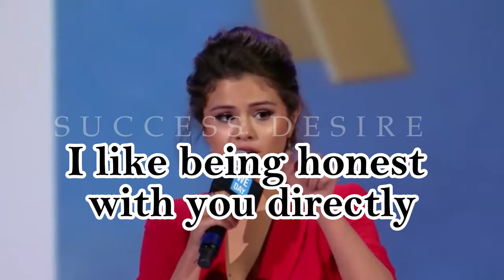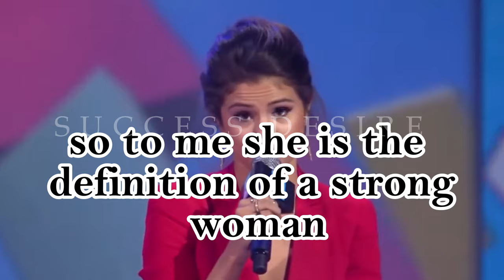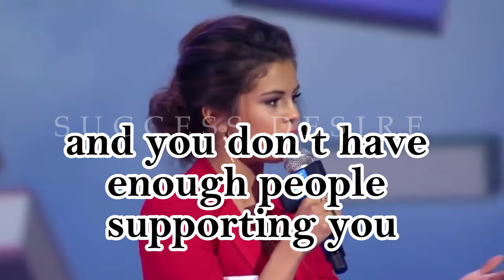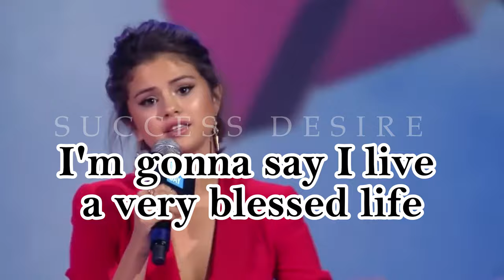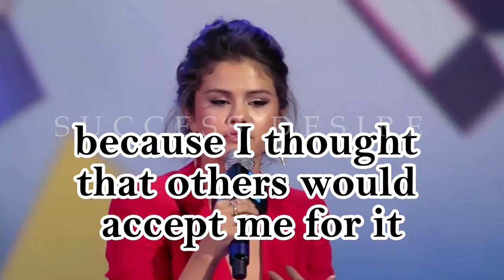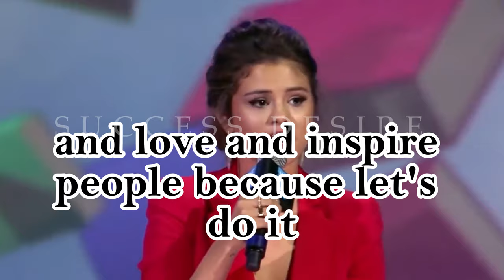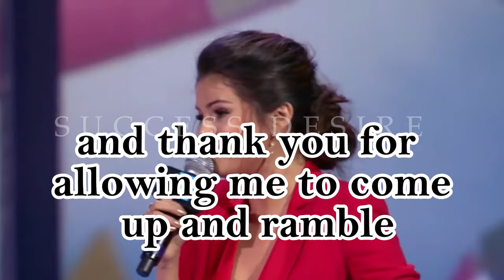Always be the best version of you, not anyone's ! | Selena Gomez | American singer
Selena Marie Gomez, an American singer, songwriter, producer, actress, and voice artist, is widely regarded as a global phenomenon. She has a large following across all social media platforms. Gomez began her acting career when she was nine years old, appearing in the famous 2001 children’s show Barney & Friends. She appeared in that show as Gianna. Selena is such a strong, dedicated individual. She has dealt with difficulties well throughout her life. Selena Gomez was born in Grand Prairie, Dallas, Texas, on July 22, 1992. She is the daughter of Amanda Dawn and Ricardo Joel Gomez; however, her parents are currently divorcing. In May 2010, Selena graduated from high school through homeschooling.

She is well-known for her roles in the popular Barney & Friends television series, which ran from 2002 to 2004. A Rainy Day in New York, Another Cinderella Story, and Princess Protection Program are just a few of her notable roles. Stars Dance, Revival, and Rare are three of her most well-known albums.